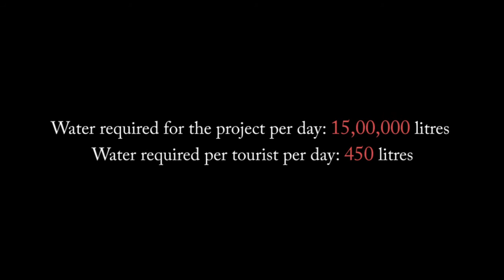Save Tiracol; Save Goa: Depleting Water Tables 1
Resident Sarto D'Souza explains how the resort proposed by Leading Hotels Ltd. will add further strain on water availability in the area. Tiracol already suffers from major water problems.